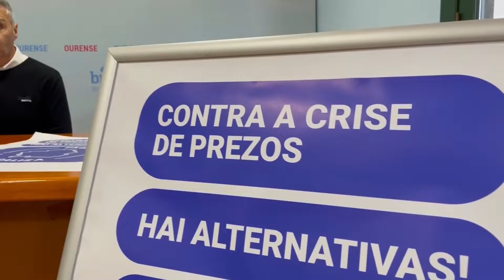"Facer valer Galiza", nova campaña BNG